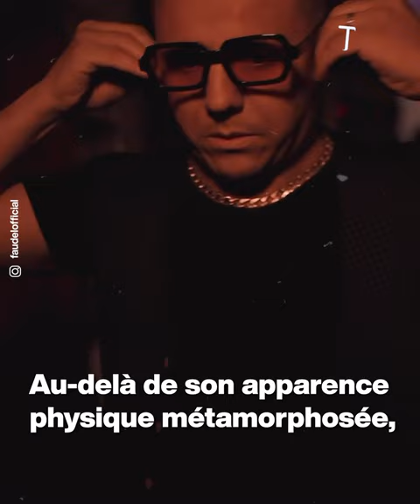Faudel de retour à la télé, les téléspectateurs choqués par la transformation physique du chanteur !